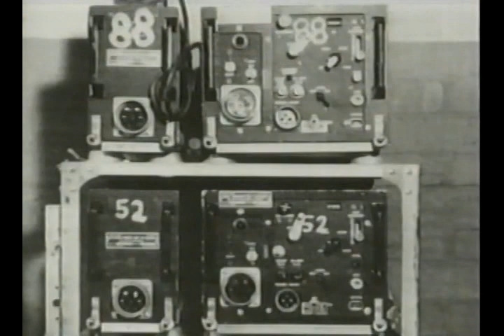AFRTS American Inventors Dr Percy Spencer 1172